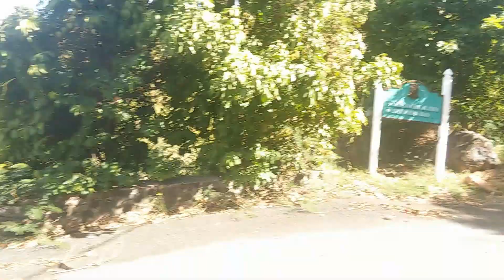Tortola, Norwegian escape cruise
Go to brewers Beach... Trust me. Not all videos are of cruising, all though we do cruise often, so there will be tons more of cruising videos, along with some random funny stuff.